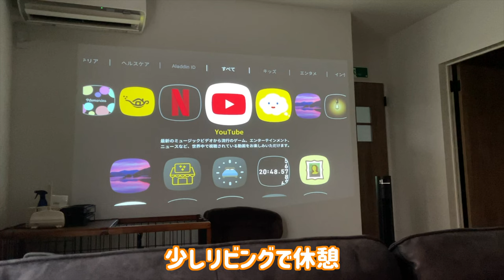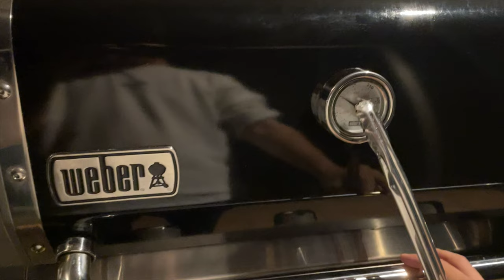【グランピング】他人の家で迷子になったコーギー兄弟 corgi brothers get lost their way.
みなさん、ぽんでんわ！

今回しっぽの森リゾート淡路島さんにお泊まりしてきました✨

まずプライベートドッグランが最高‼️
ぽんでんずっと走り回っていました😍

お部屋もわんちゃんに優しく作られており滑らないフローリングやトイレ、ケージ、ご飯の器など過ごしやすくなっていました👍

サウナやBBQ設備も完備してあって飼い主も大満足
備えつきのSwitchで夫婦ゲームをたのしみました❣️

もうずっとあんな家に住みたいなっと思うママでした🐶🐶
みなさんも一度HPを覗いてみてくださいね❤️

🌳今回お邪魔したしっぽの森リゾート淡路島さん🌳

楽天ルームではぽんでんに使っているものを載せています♫